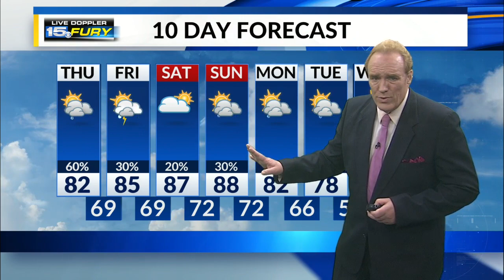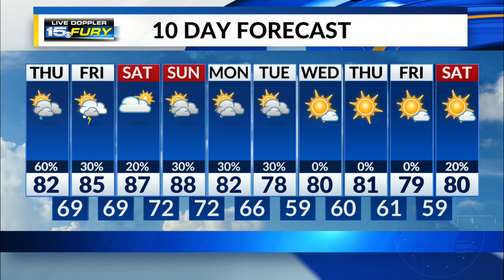Thursday Morning Forecast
Cooler but still very humid today